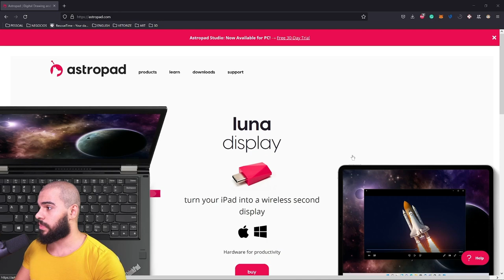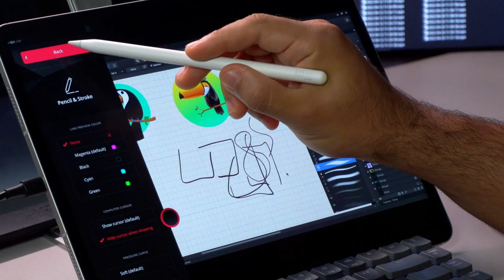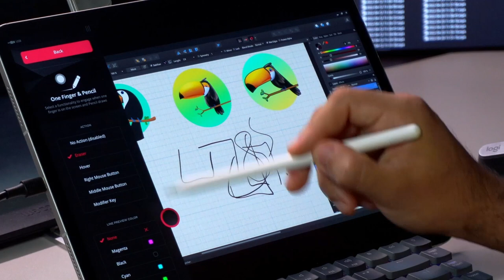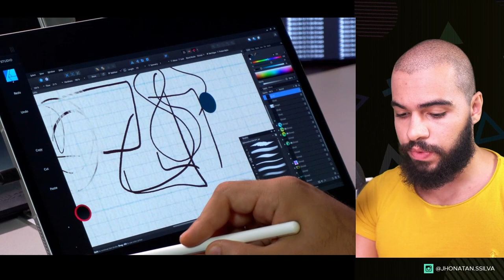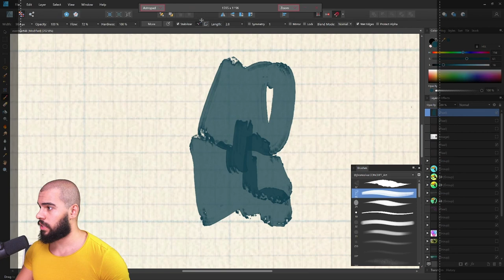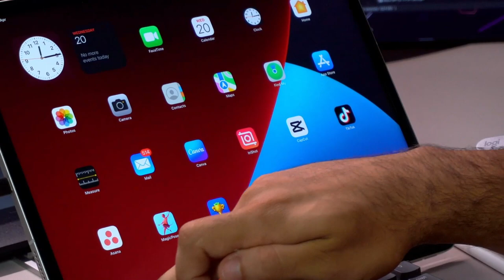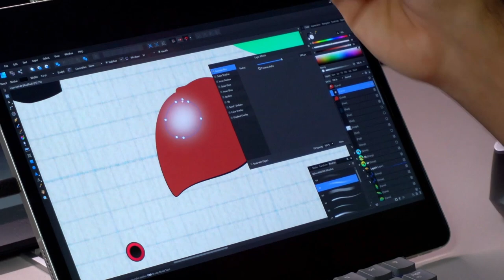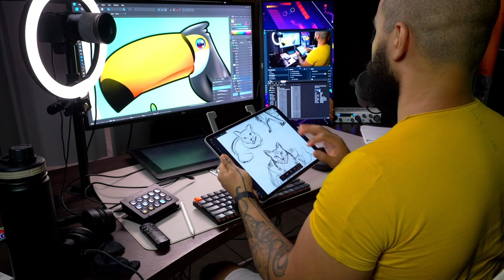Is the end of CINTIQ and HUION Tablets? How to use Windows on IPAD! ASTROPAD Review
🎨 Unlock All Courses to Master Vector Art and Painting Today!